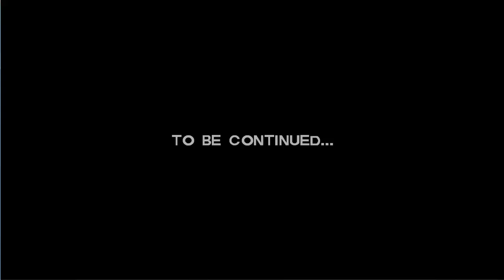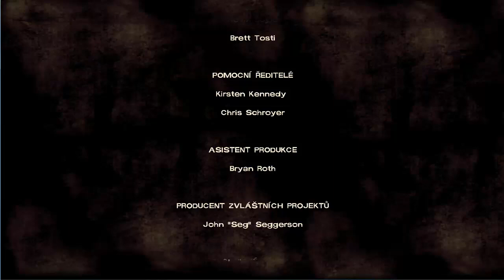►The Walking dead 04 - Leeova rodina◄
OTEVŘI POPISEK ↓↓↓↓↓↓↓

Čau
Je tady čtvrtý díl z The Walking dead - hra kde rozhodujeme o budoucnosti, dnes s debilním rozhodnutím, co se dá dělat tak jako tak by někdo zemřel ...

Díky moc a těšte se na další videa a čau !!!

dezprovysketchofilmydanenaurcitypribehnaprikladdnesniapokalypsa-tytovideajsousponzorovanadezpremajehokamaradyvjehovideichprotosevztahujenaautorskapravadezpraavideajsouruzdnanaprikladminecraftnebowotkonebodalsividea#thewalkingdeadtalltalegameszombiezibvymrtvy#thewalkingdeadtalltalegameszombiezibvymrtvy